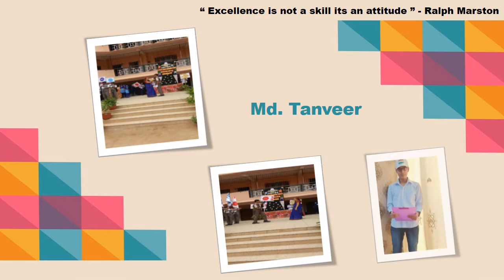Mrs. Syed Shama